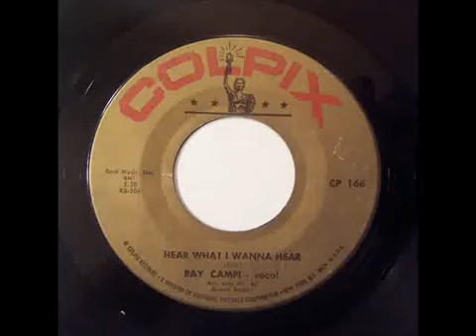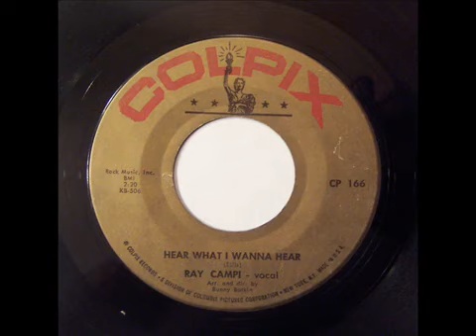Ray Campi - Hear What I Wanna Hear (1960)